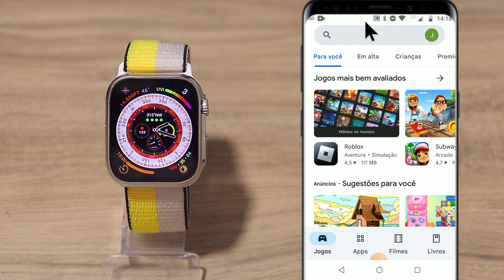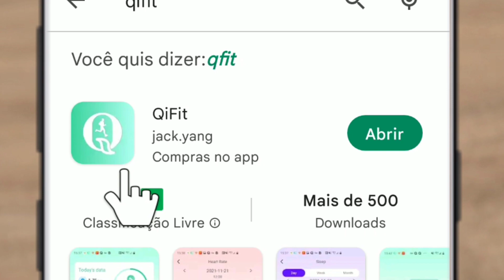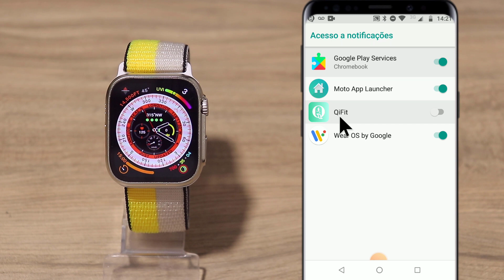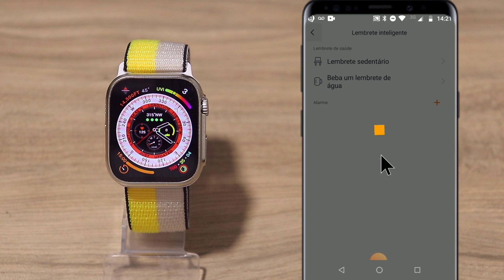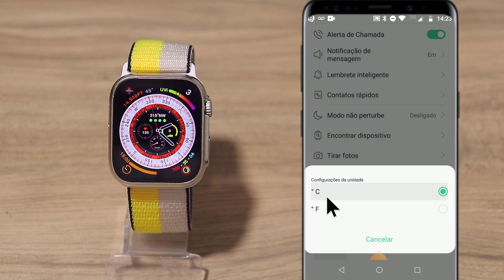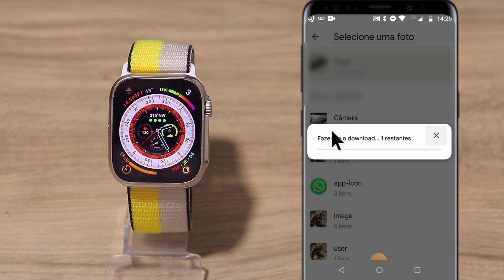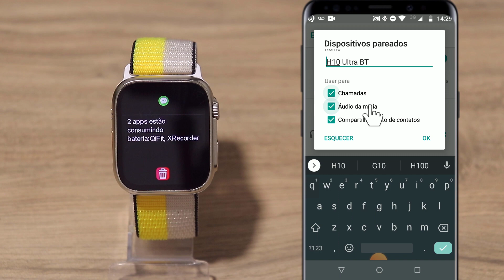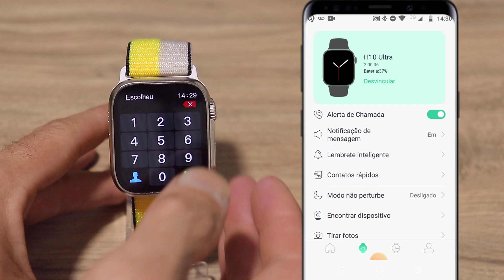COMO Configurar e Conectar Smartwatch IWO ULTRA - SEM ERROS!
➡️LINK PARA A COMPRA DE LOJA QUALIFICADA:

SMARTWATCH IWO ULTRA

Especificações:
Tamanho do relógio: 45*38*13mm (tamanho aproximado)
Relógio cor: ouro (apenas uma cor, mas perto de prata)
Tamanho da correia: ajuste 42/44/45mm correias originais
Tamanho da tela: 1.91 polegada hd tft, 320*386 pixels
Cpu: rtl8762dt
Armazenamento: ram 64m + rom 128m
Bateria do polímero do lítio-íon de 260mah
Bt: bt3.0/bt4.0
Carregamento sem fio
Aplicativo: qifit
Idiomas: chinês simplificado, inglês, francês, alemão, italiano, espanha, japonês, portugal, vietnã
Funções:
Esportes de esportes
Registro do esporte
Frequência cardíaca do coração
Spo2. spo2
Passo passo passo
Treinamento de respiração
Monitor de sono
Chamadas de bluetooth
Registros de chamadas
Entre em contato
Calendário de calendário
Tempo tempo tempo
Câmera remota da câmera
Música do bt
Assistente de voz
Posição (sincronizar a posição gps do telefone do aplicativo)
Despertador relógio despertador
Cronômetro relógio de pulso
Ciclo menstrual:
Calculadora calculadora calculadora
Jogo jogo jogo
Temporizador (contagem regressiva)
Levantar para acordar e
Encontre o meu telefone
Tempo de tela brilhante
Cartão de visita (sincronizar do aplicativo)
Wechat/qq/facebook/twitter/whatsapp/instagram (sincronizar notificações de mensagens recebidas do telefone)
Alipay é um
Bloqueio de discagem
Adicionar extra relógio rosto/personalizar relógio rosto
Sempre em exibição
Lâmpada de cabeceira
Fuso horário de trabalho
Função de senha
Sos. sos
Esta nova atualização dá ao smartwatch uma aparência melhorada com melhor ferragem, software, recursos e design. E o ponto de venda principal é design de borda de ângulo direito, a tela ultra larga de 2.0 polegadas com resolução de 420*480 para torná-lo o melhor no mercado até agora, comparado com a outra série hw e série w, a tela do hw8 é mais maior e mais clara, a tela interna também é maior, Bezels tela muito muito estreita. Recém-adicionado modo de economia de energia, você pode mudar o relógio inteligente para assistir o modo, a tela é apenas exibe o tempo, o que pode maximizar a vida útil da bateria do relógio, recentemente adicionado relógio de cabeceira/modo de lâmpada, detecção de gravidade, comutação automática entre telas horizontais e verticais, não deslumbrante, há também personalização de rostos de relógio, Monitoramento de freqüência cardíaca, pressão arterial, oxigênio no sangue, tendências de açúcar no sangue, vários modos de esportes, e mais importante um alto-falante embutido e microfone para fazer chamadas e tem multifunções nfc e assistente de voz, tudo em um só lugar, você vai adorar mais quando você sabe mais detalhes
O smartwatch hw8 projetado em uma forma quadrada com design de borda de ângulo direito, nos lados e tem um botão rotativo que funciona para mudar as faces do relógio, página-girando, zoom in/out, e há outro botão para o menu ou ligar-se, e logo abaixo do botão, você vai encontrar o microfone, Adição de furos na parte esquerda, que é o alto-falante embutido.
No geral, o corpo é magro e leve feito de liga de alumínio de alta qualidade com 45mm de tamanho grande e 11mm de espessura e leve de não mais de 47g, o que torna confortável no pulso.
A pulseira neste relógio é feita de silicone, leve e confortável em seu pulso para uso duradouro. Você pode usar qualquer cinto de 45mm porque é removível e está disponível em preto, rosa, azul, branco e você pode comprar outro metal ou couro separadamente.
A tela em hw8 é meu tipo favorito, é um grande 2.02 ultra ultra-wide tela colorida de toque, comparado com a outra série de hw e série de w, a tela do hw8 é mais maior e mais clara, a tela interna também é maior, bezels da tela muito estreita, trazendo uma experiência visual clara no pulso, E 3d curvado para exibir melhor conteúdo e detalhes, e porque tem uma resolução de 420*480 pixels com uma alta taxa de atualização. Isto é o que o torna uma das melhores telas em um smartwatch de orçamento em termos de tamanho e resolução, mesmo a nitidez das cores e brilho são tão bons, especialmente quando você usá-los à luz do sol você não vai ficar alarmado com eles.
Tela fora do relógio (2 opções: número e ponteiro)